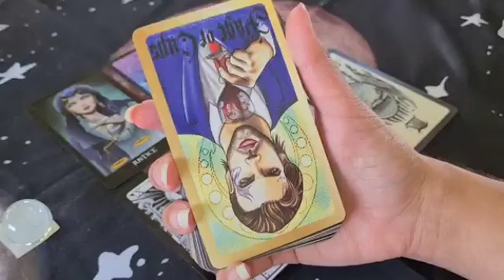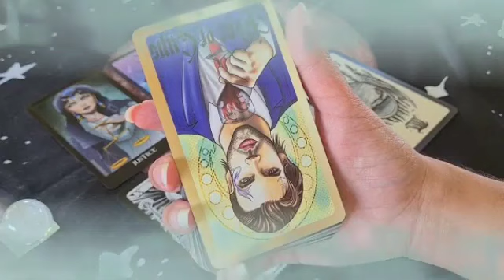برج الجوزاء لأسبوع الثالث ديسمبر 2023 // مكالمه مهمه📞مواصفات ست اللي سحرتك😱حرف دي عايزه منك إيه(H)🤔